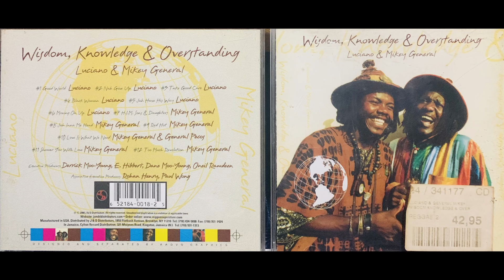02 Nah Give Up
Luciano & Mikey
Wisdom,Knowledge & Overstanding.